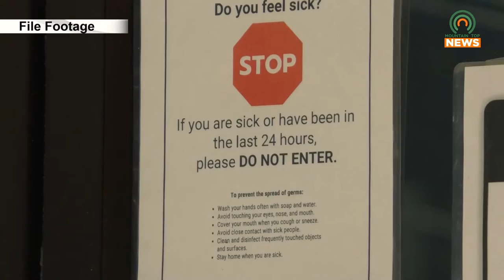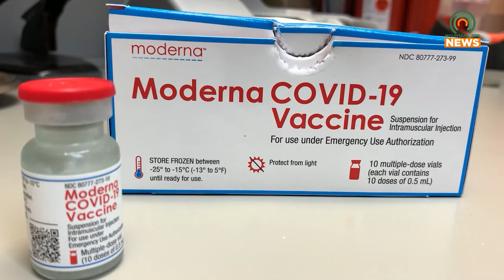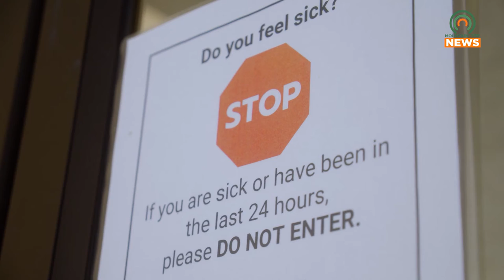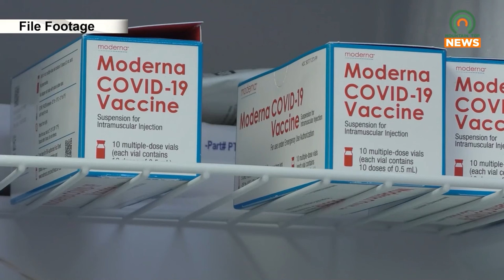Floyd Co. Officials Share Vaccination PSA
In an effort to increase herd immunity, Floyd County officials recently shared a public service announcement.